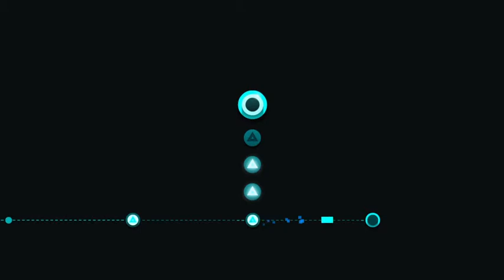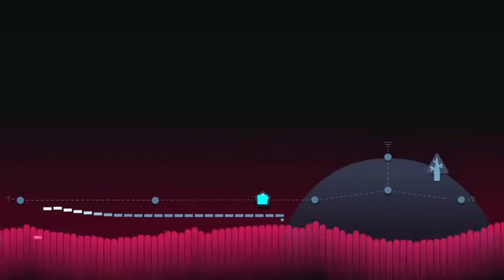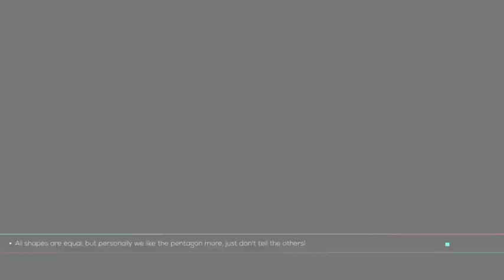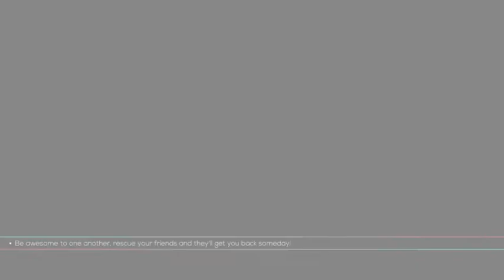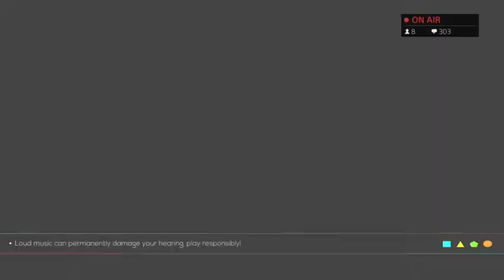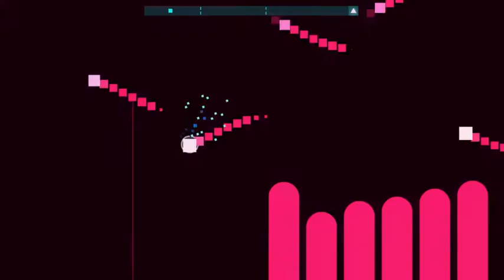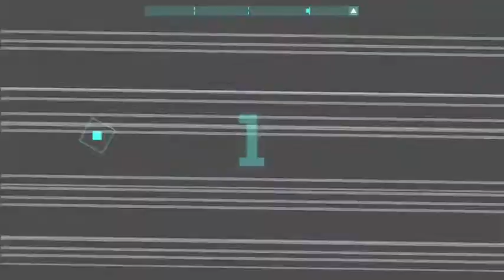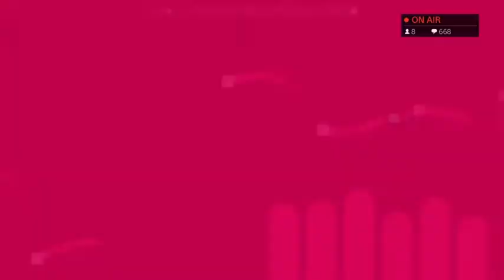Let's Play - Just Shapes and Beats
Just Shapes and Beats was streamed on 5/7/2021.